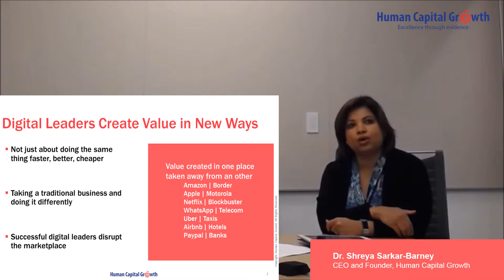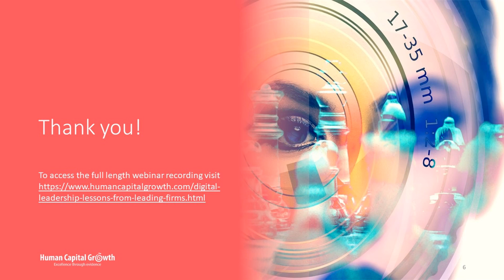HCG Webinar on Digital Leadership :​ ​Lessons from Leading Firms​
View this webinar to learn what leaders do differently in digitally native firms compared to brick and mortar firms